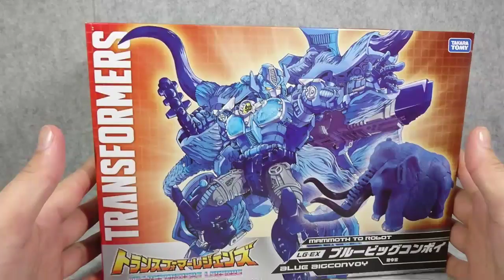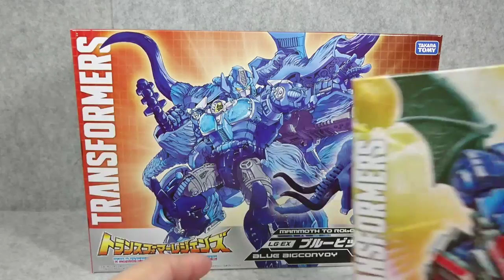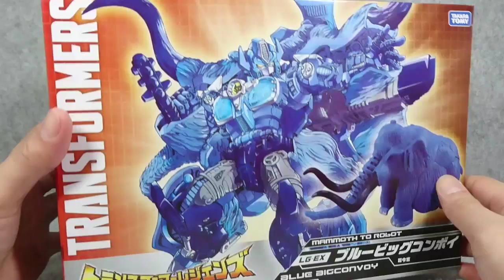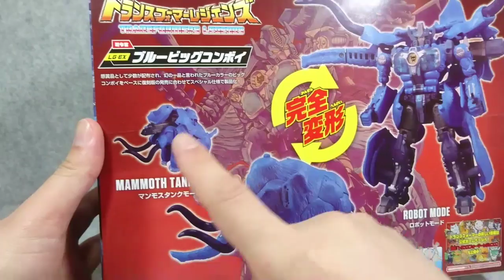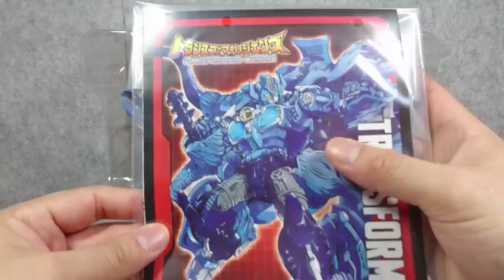(トランスフォーマー) トランスフォーマーレジェンズ LG-EX ブルービッグコンボイ TRANSFORMERS LEGENDS LG-EX BLUE BIGCONVOY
1月の復刻版に続いて幻のスペシャルカラー版ビッグコンボイがタカトミモールで限定発売!!!ダークでクールなカラーリングのビッグコンボイです(^O^) 復刻版、ウルトラマンモスと見比べます！